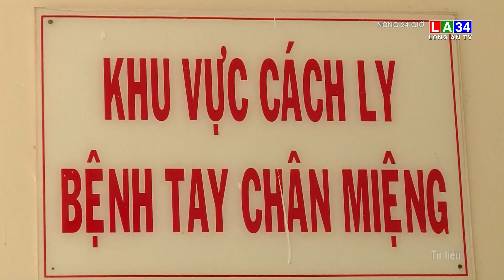Lập 7 đoàn kiểm tra liên quan dịch sốt xuất huyết, tay chân miệng